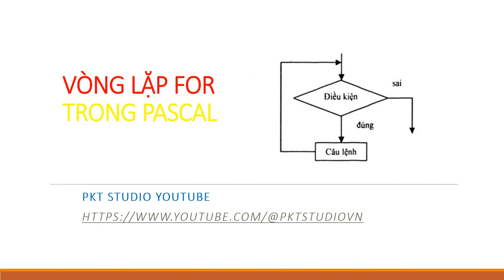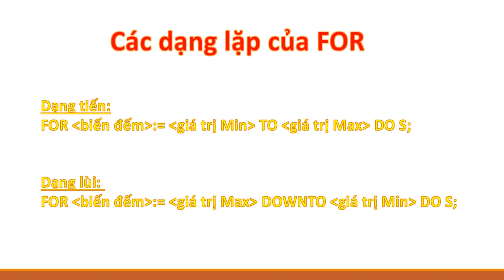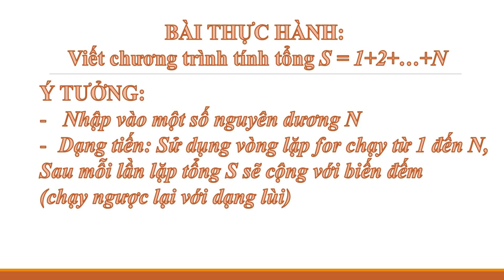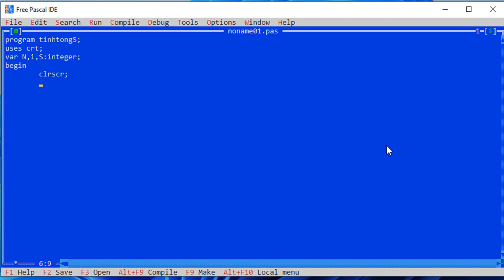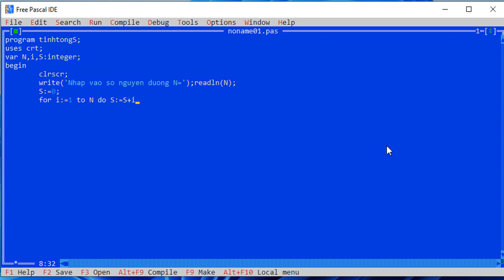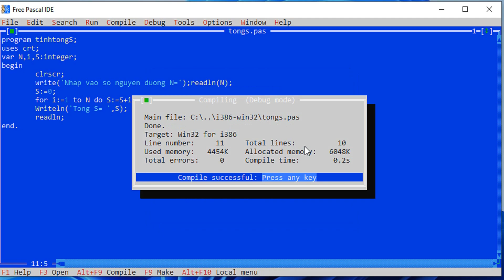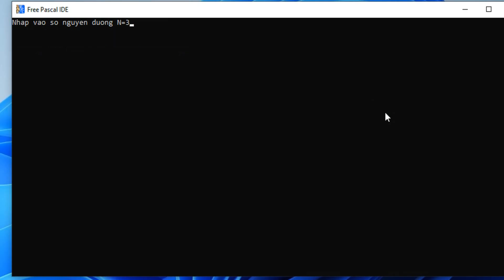Lập trình Pascal 08: Vòng lặp For trong Pascal | Chương trình tính tổng S=1+2+...+N